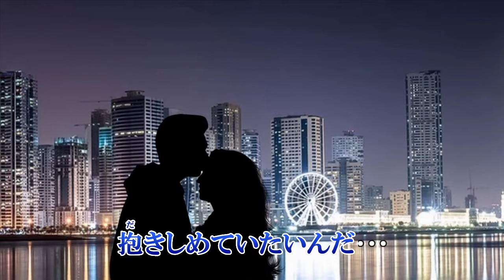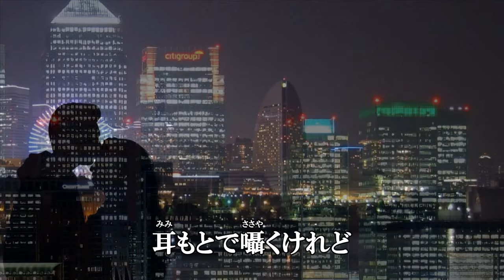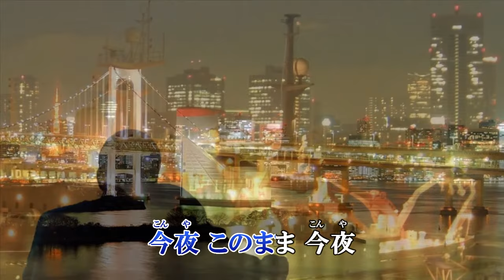「唇スカーレット」山内惠介 カラオケ 2019年3月6日発売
作詩：松井五郎　作曲：水森英夫　編曲：馬飼野俊一

赤盤　収録内容
1.唇スカーレット　作詩：松井五郎　作曲：水森英夫　編曲：馬飼野俊一
2.どうすればいい　作詩：松井五郎　作曲：水森英夫　編曲：馬飼野俊一
3.唇スカーレット　オリジナルカラオケ
4.どうすればいい　オリジナルカラオケ

黄盤　収録内容
1.唇スカーレット　作詩：松井五郎　作曲：水森英夫　編曲：馬飼野俊一
2.まんさくの花　作詩：麻 こよみ　作曲：水森英夫　編曲：伊戸のりお
3.唇スカーレット　オリジナルカラオケ
4.まんさくの花　オリジナルカラオケ

白盤　収録内容
1.唇スカーレット　作詩：松井五郎　作曲：水森英夫　編曲：馬飼野俊一
2.ありがとうが、降り積もる。作詩：もりちよこ　作曲：水森英夫　編曲：馬飼野俊一
3.唇スカーレット　オリジナルカラオケ
4.ありがとうが、降り積もる。　オリジナルカラオケ

唄盤　収録内容
1.唇スカーレット　作詩：松井五郎　作曲：水森英夫　編曲：馬飼野俊一
2.唇スカーレット　男性用オリジナルカラオケ（Key=Fm)
3.唇スカーレット　女性用オリジナルカラオケ（Key=Bm)
［DVD］
1.唇スカーレット ミュージックビデオ
2.唇スカーレット  男性用カラオケミュージックビデオ
（Key=Fm)歌詞テロップ入り
3.唇スカーレット  女性用カラオケミュージックビデオ
（Key=Bm)歌詞テロップ入り